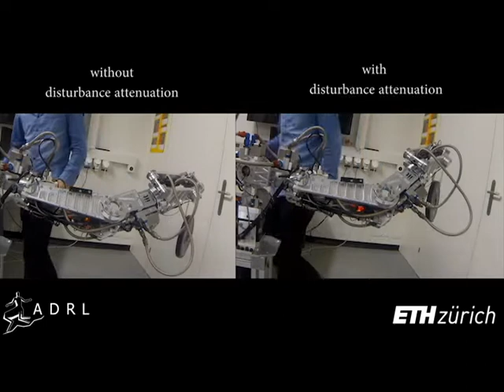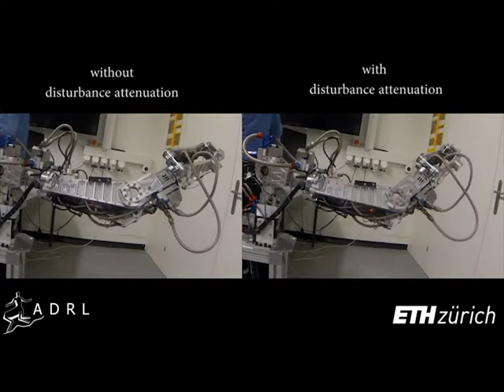Simple and Efficient Disturbance Attenuation for Robot Control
This video shows a simple and efficient nonlinear disturbance attenuation control for robots.